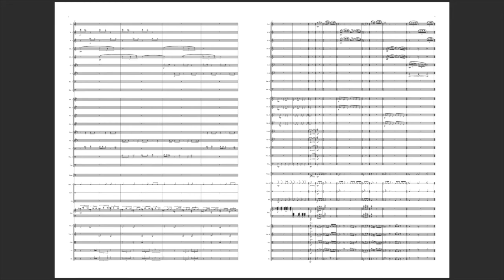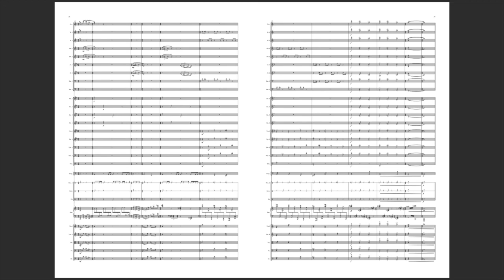Lahkam N-nan (Piano Concerto)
Composer: Lahkang Myu Awng (Myo Aung)
Kachin Orchestral Music
Lahkang Myu Awng
0:07 Allegro
11:29 Adagio
20:48 Presto